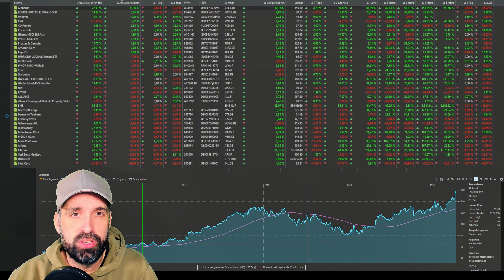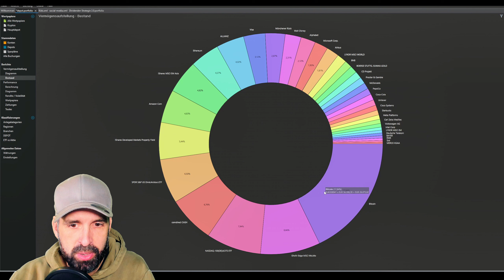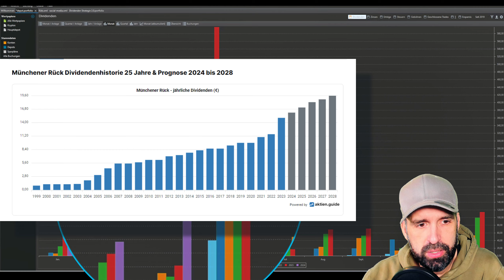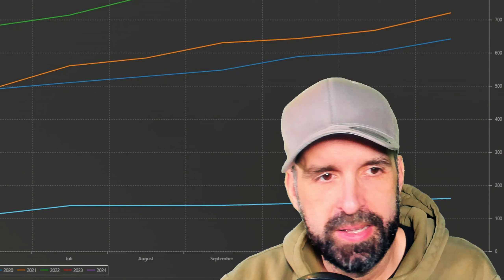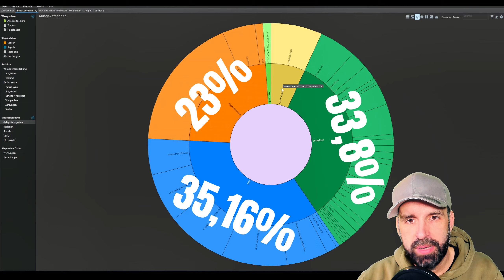Rekordverlust! 📊 Depot Update April 2024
Bis zu 20 Gratis-Aktien sichern!